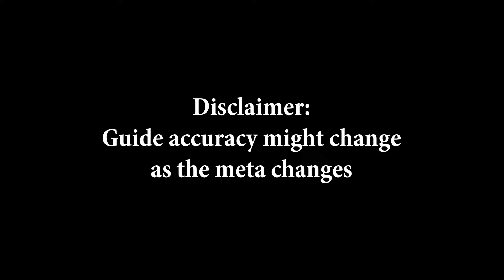Is Erina Worth It In Depth | Guardian Tales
Timeline:
0:00 Stats
0:55 EX Weapon
1:22 Showcase
2:22 Arena
2:49 Master Arena
3:19 Colosseum
3:52 COOP
4:10 Raid
4:29 Kamazone
4:47 Equipments
5:46 Conclusions

will help the channel a lot :)

Thanks! :3